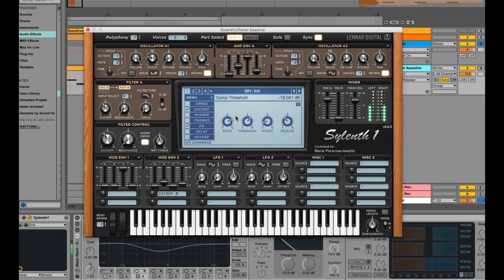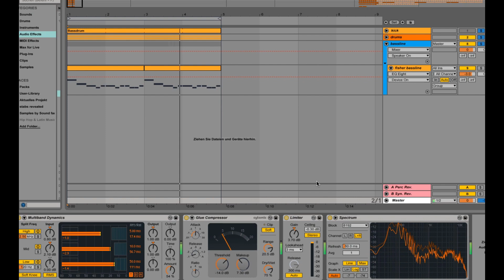FISHER Tech House Synth Sylenth1 Tutorial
Get our Presets here:
Bestseller Bundle: 12 packs / 69.95€

Where is Sound Factory from?
Munich, Germany

What DAW does Sound Factory use?